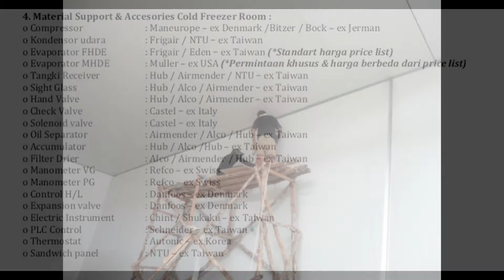Cold Storage Sandwich Panel Distributor Jakarta, 0822.4558.2777 (Telkomsel)‎